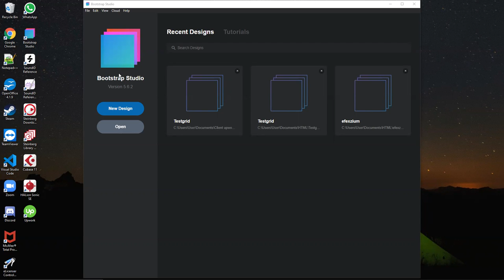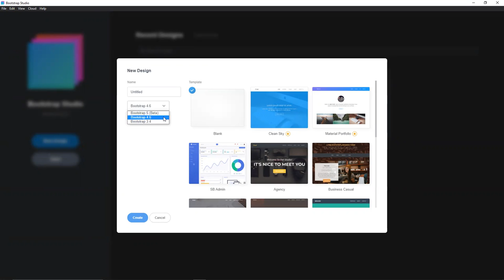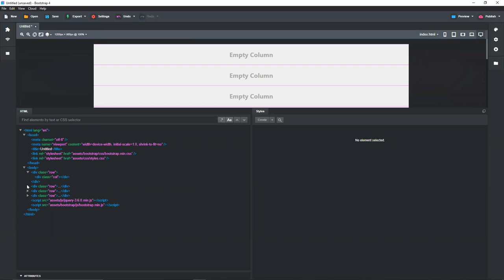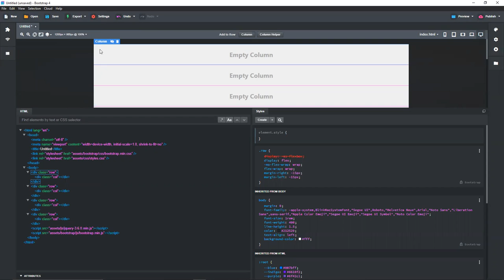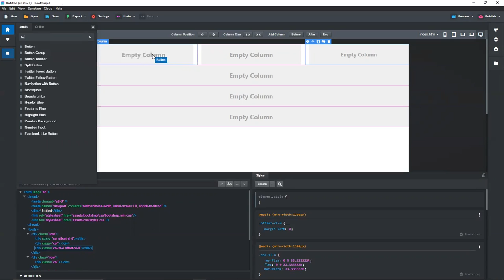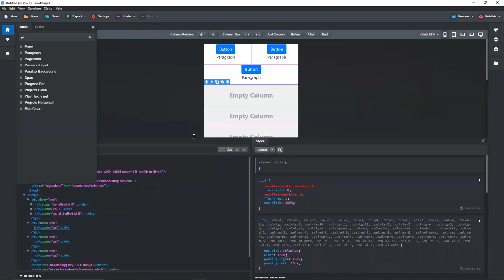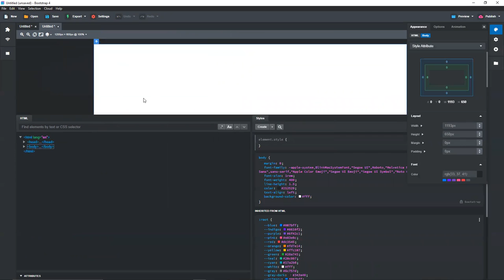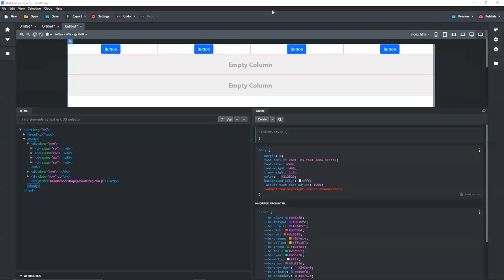Boot Strap 5 tutorial and best tools for developers.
This boot strap tutorial shows you the best tools for bootstrap 5.  how it implements with C# and ASP.NET Core and why everyone loves C# and asp.net core. Also Why bootsrap studio is such an amazing tool for bootstrap and bootstrap 5, if you want to make it easier and faster.